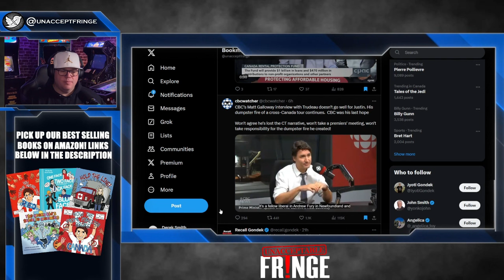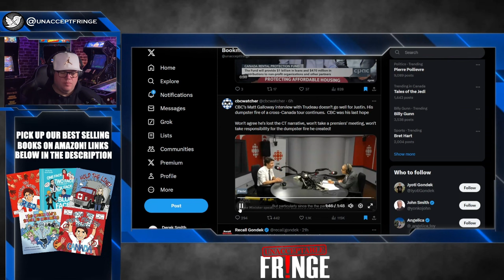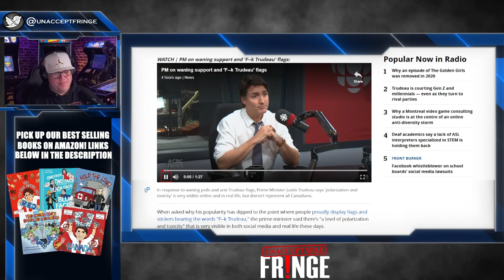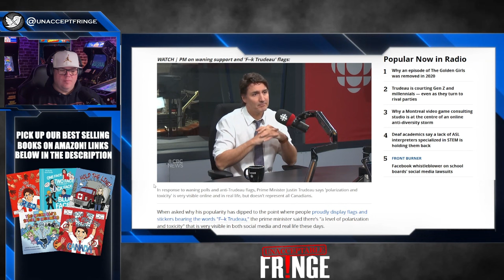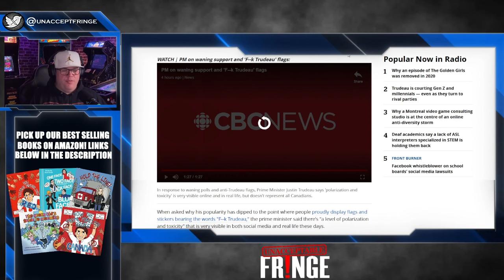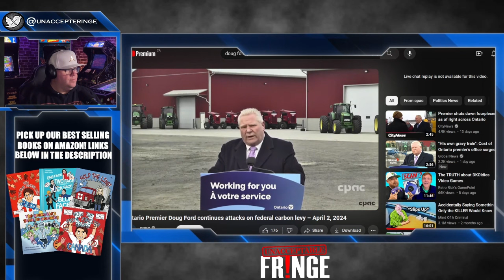Trudeau TORN APART by MAINSTREAM MEDIA!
Justin Trudeau can't seem to go anywhere in Canada and avoid scrutiny...apparently even at the CBC.